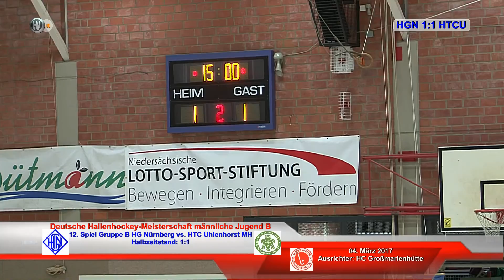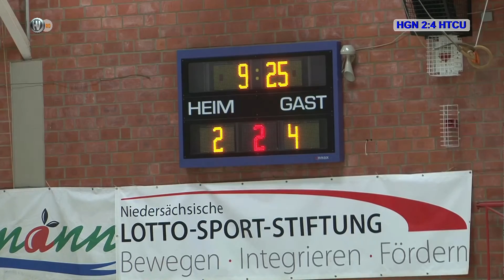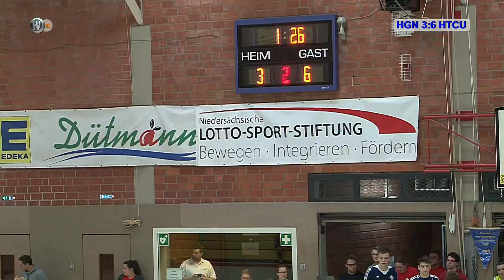12.Sp DM Halle männliche Jugend B HG Nürnberg vs. HTC Uhlenhorst MH 04.03.2017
Hockeyvideos.de Kompakt
Deutsche Hallenhockey-Meisterschaft männliche Jugend B 2017 | Ausrichter: HC Georgsmarienhütte
12.Spiel Gruppe B HG Nürnberg vs. HTC Uhlenhorst MH 4:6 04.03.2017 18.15 h | Zuschauer: 300
Schiedsrichter: Oscar Lohse (Berliner SC) & Raphael Adrien (DHC Wiesbaden)

Hockeyvideos.de Compact
German indoor hockey championship male youth B 2017 | Host: HC Georgsmarienhütte
12. Match Group B HG Nürnberg vs. HTC Uhlenhorst MH 4: 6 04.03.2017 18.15 h | Spectators: 300
Referee: Oscar Lohse (Berlin SC) & Raphael Adrien (DHC Wiesbaden)